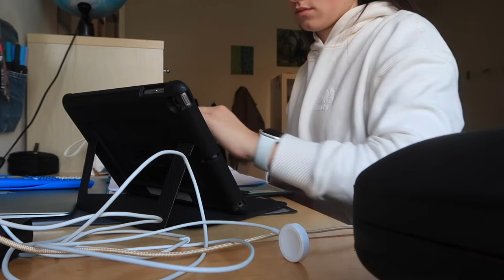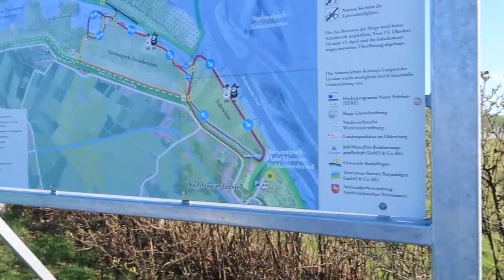exploring the NORTH SEA COAST // weekend in my life as an EXCHANGE STUDENT in Germany!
Hey everyone! In this video I will be recording a weekend in my life as an exchange student in Germany. If you didn't know I am currently on a 9 week exchange to Germany with ISE Ontario! This weekend we explored the North Sea coast, visited a small town called Fedderwardersiel, and I tried the popular local fish, Matjes :) Hope you enjoy!

xoxo,
Olivia